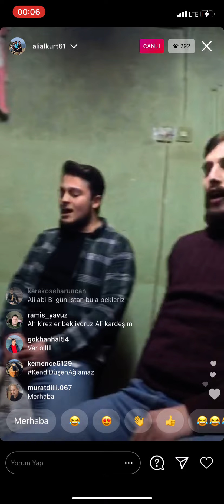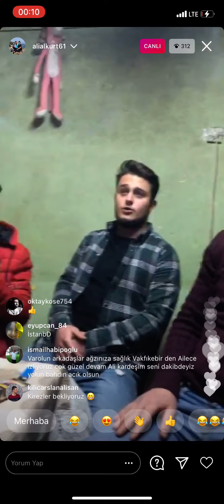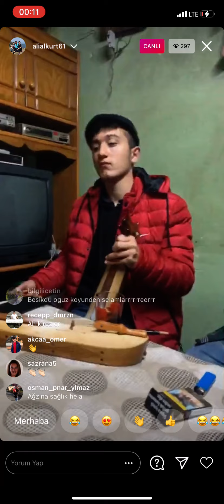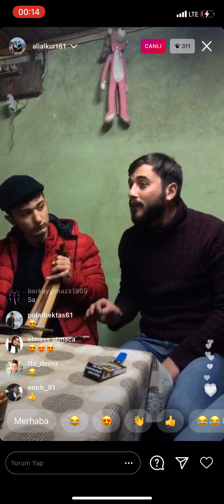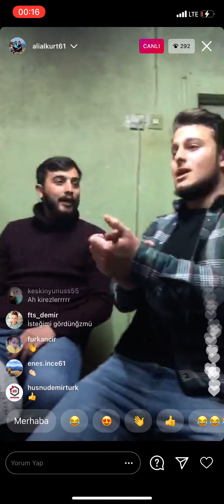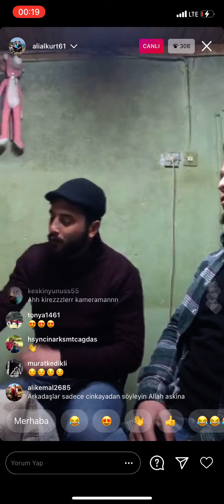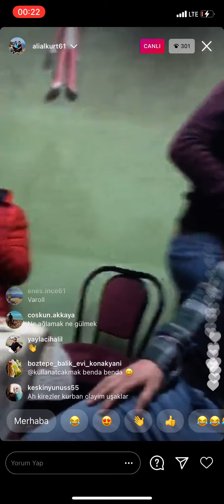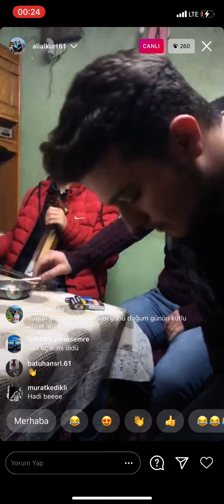Ali Alkurt | Canlı Yayın Otandik Muhabbet